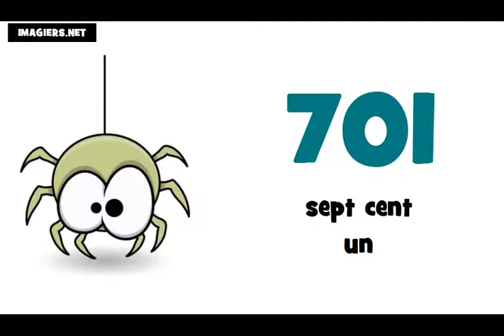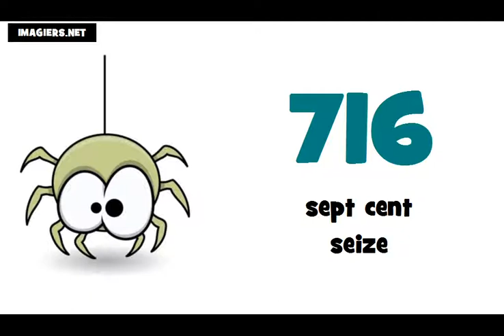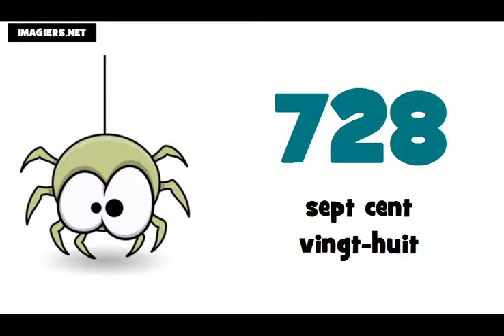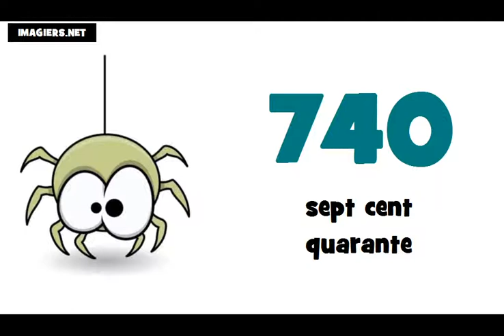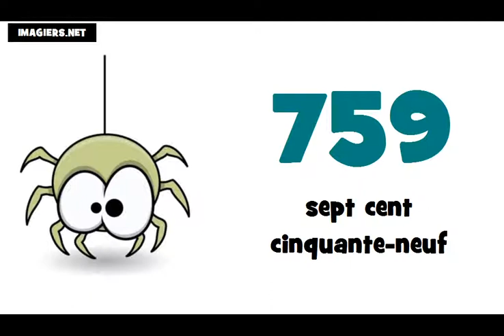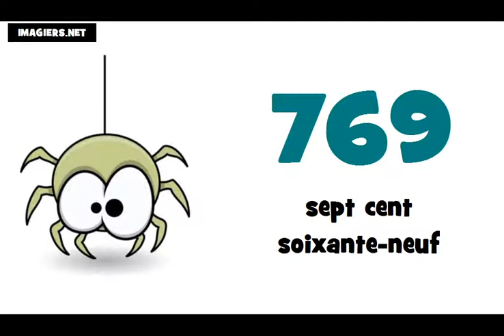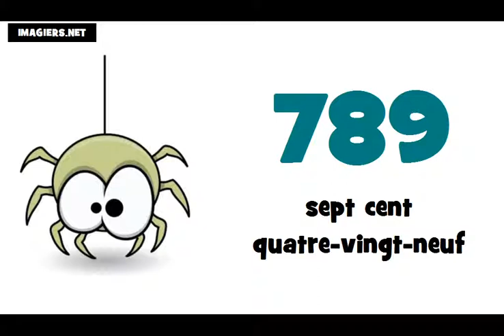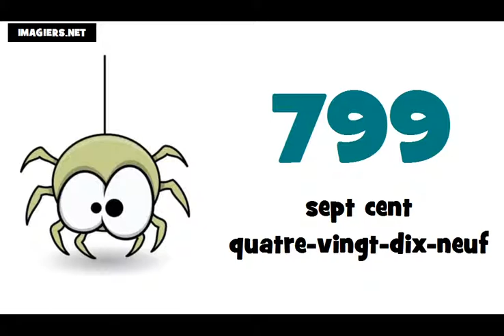Je compte de 700 à 800